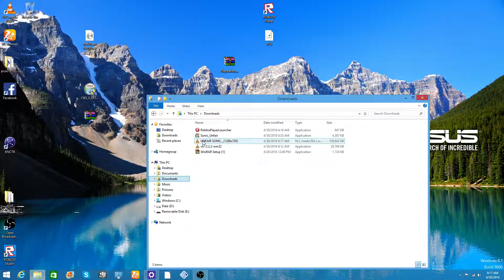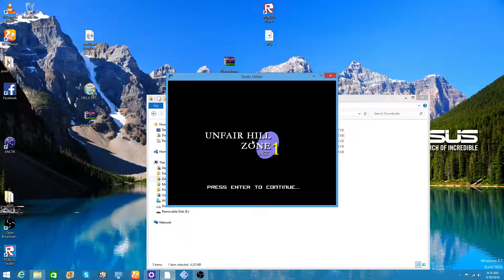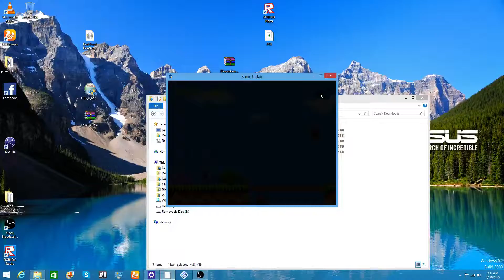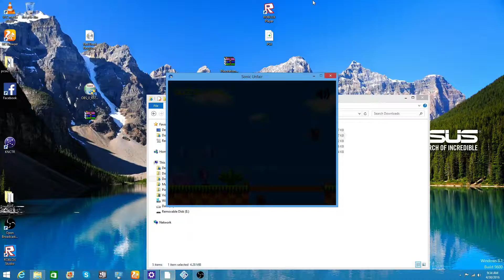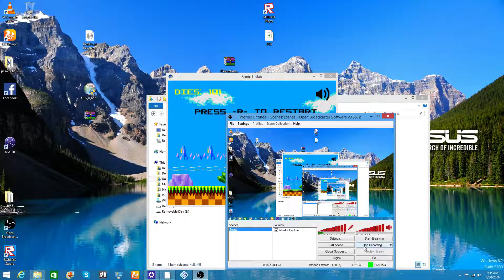the MLG fish and killinkiller13 play unfair sonic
the MLG fish's channel